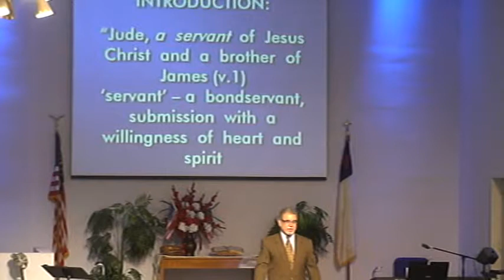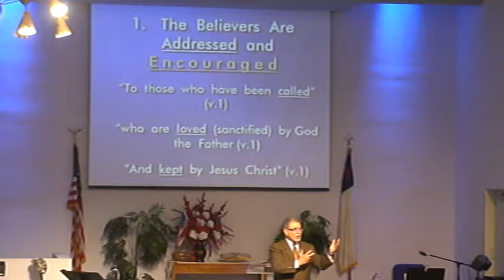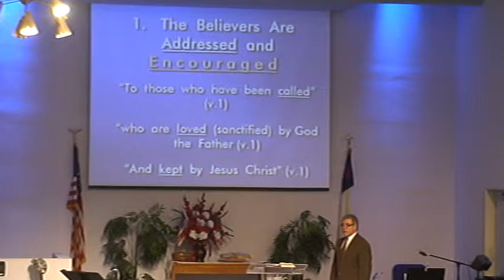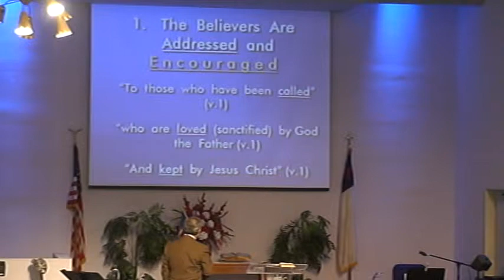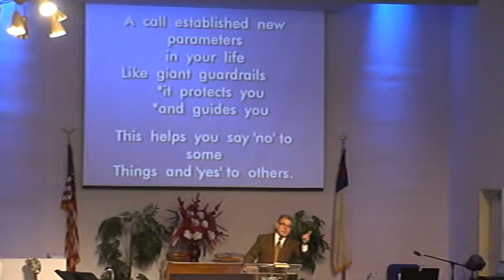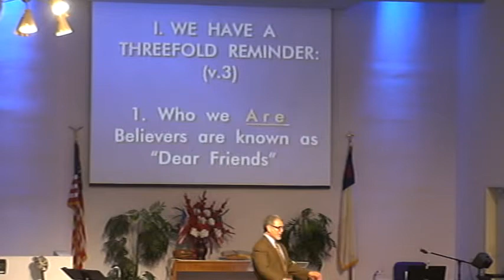2014 05 25 Sermon 1 of 3 @ WABC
Pastor Richard Vera opens today's Memorial message REMINDER TO CONTEND FOR THE FAITH at White Avenue Baptist Church of Pomona, CA 91766